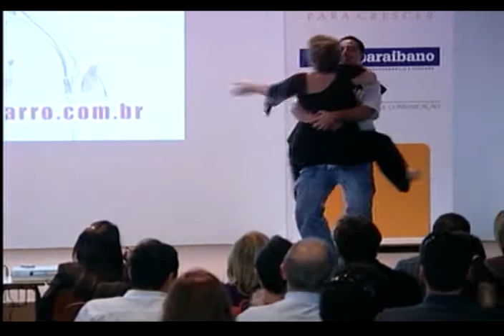Evento BAND - Rever Conceitos para Crescer - 21/05/2009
Depois de São José dos Campos hoje Taubaté entrou na campanha Rever Conceitos Para Crescer do Grupo Bandeirantes de Comunicação em parceria com o Jornal Valeparaibano. E quem trouxe otimismo para os empresários da cidade foi a escritora Leila Navarro.